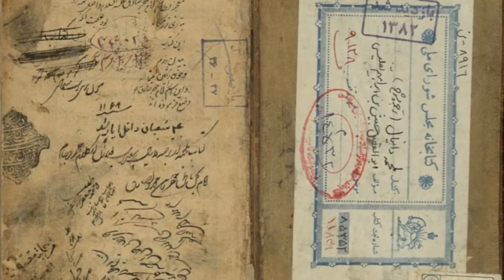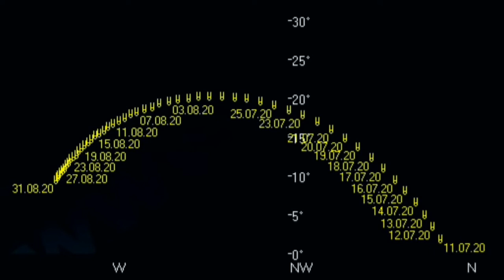Daniel's Prophecy: Comet NEOWISE In An Ancient Text/ Babylonian Astronomy